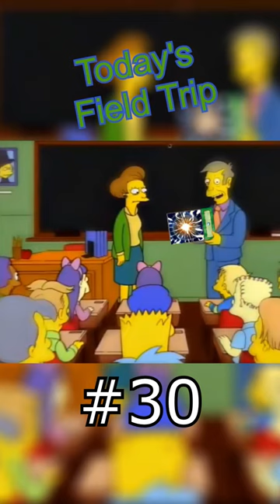Today's Field Trip [YUGIOH Meme #30]